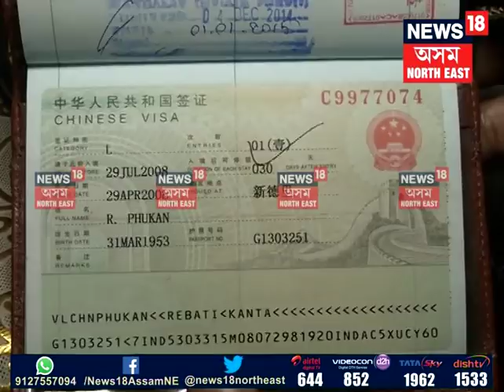Rebati Phukan Update